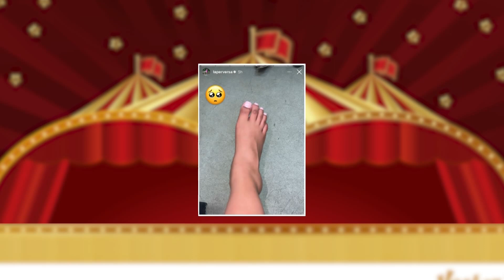DRAMA DE PERVERSA fue pie doblado, NO UN BALAZO. Con todo y yeso cantó anoche